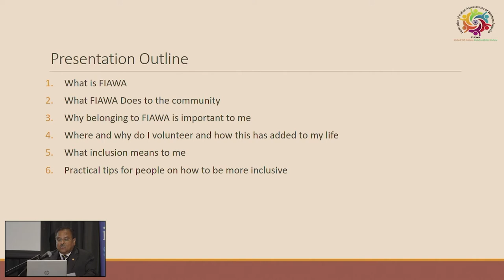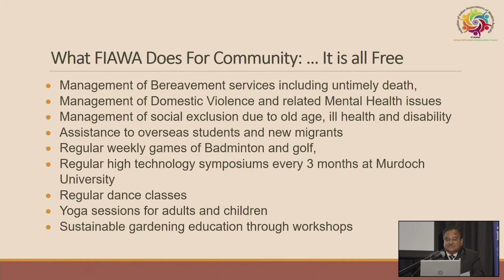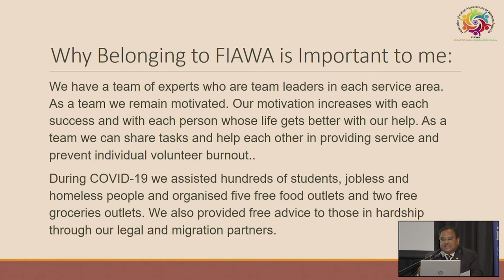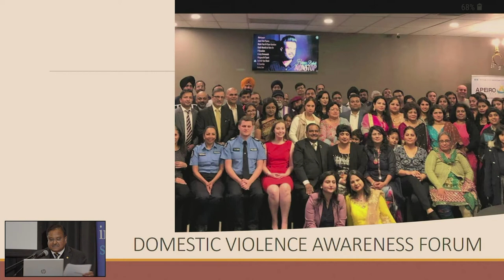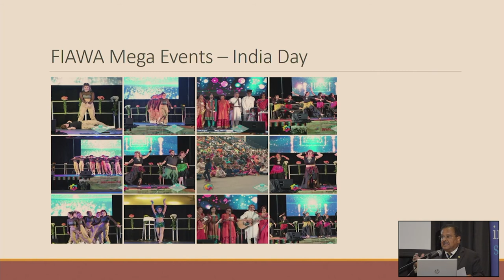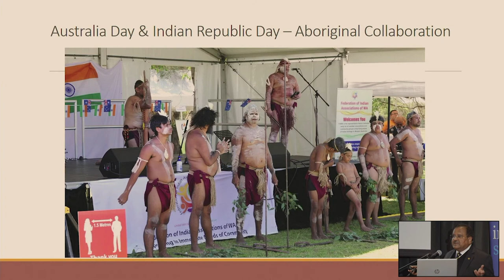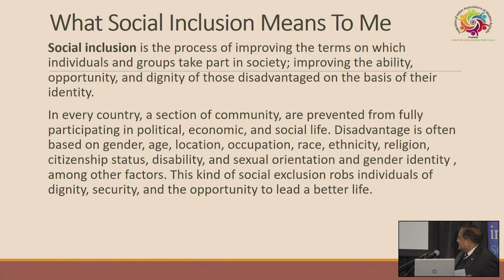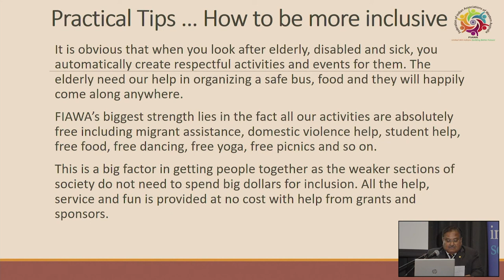Atul Garg - Social Inclusion Forum May 2022